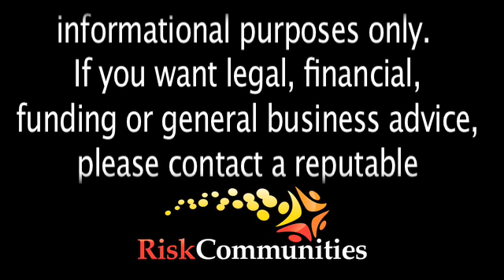Patent Litigation - 2010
Founder of RiskCommunities, Julie K. Davis, interviews Cecily A O'Regan, of Counsel, Intellectual Property & Technology, Greenberg Traurig LLP, Silicon Valley.
June 2010.